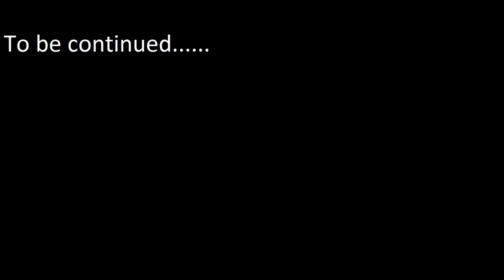How could he hide like that? Far Cry Part - 5 [ GAMEPLAY ]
0:00 - short talk and action :-) A very varied episode :-) Have fun watching :-)
2:27 - he didn't have a chance :-) hahaha
2:50 - I think I pissed them off :-D
4:02 - you can see 3 .
7:07 - they have screwed :-D
11:40 - nice view
12:56 - if I didn't notice him, I don't know it

I invite you to the next Alien vs Predator 2 :-)

Zapraszam na kolejny odcinek Alien vs Predator 2 :-)
Nie zapomnij zostawić komentarz i subskrypcję :-)